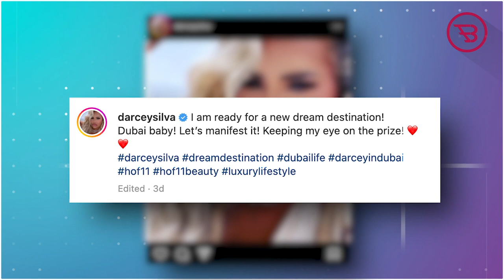Darcey Silva Shocks Fans With New Disastrous Look After Extreme Surgeries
90 Day Fiancé: Darcey Silva Shocks Fans With New Disastrous Look After Extreme Surgeries

Darcey & Stacey star Darcey Silva is receiving major backlash on social media, following her new appearance on Instagram.